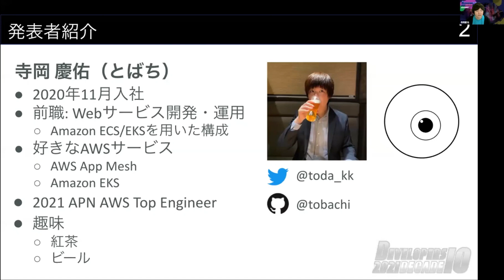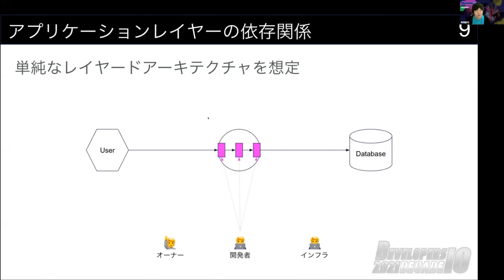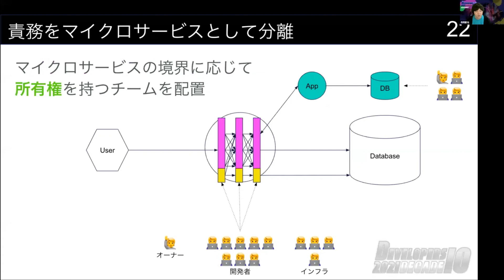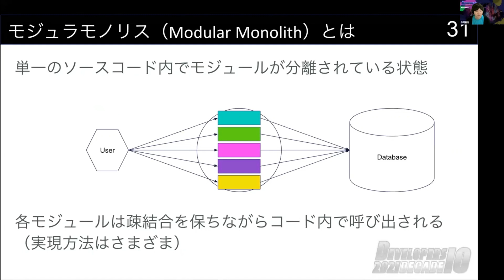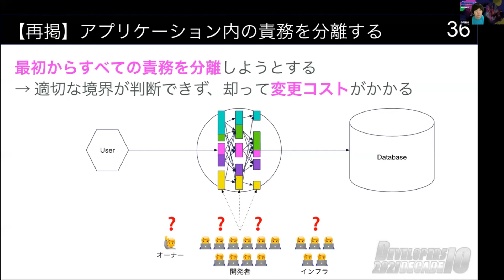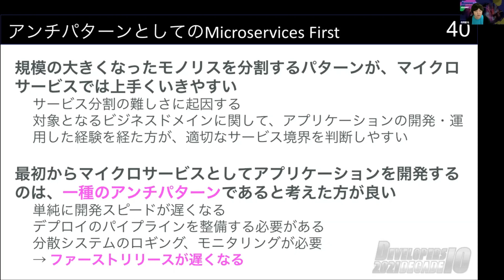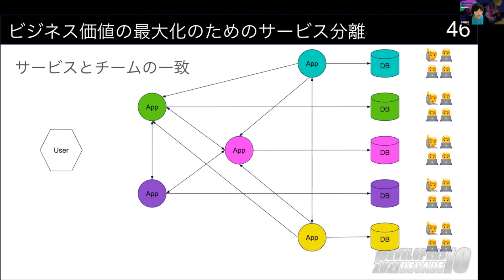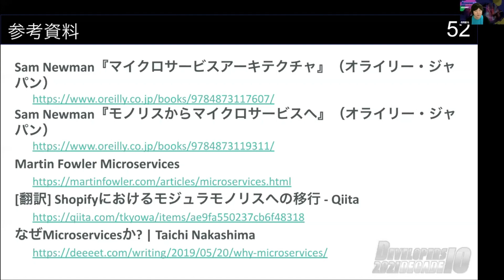【アプリ開発】そのマイクロサービス、ちょっと待った！本当に必要な場面を教えます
「マイクロサービス」がバズワードとなって久しいですが、それはあなたの組織のとって本当に必要なものでしょうか？ マイクロサービスアーキテクチャには技術的な設計手法だけでなく、組織論としての側面があります。マイクロサービスとはそもそも何なのか、どういった状況で必要になるものなのかといったことを踏まえた上で、導入のアンチパターンやマイクロサービス以外の選択肢について、改めてご紹介します。

■目次
00:00 オープニング
00:10 自己紹介
00:44 マイクロサービスだけが正解ではない
03:43 モノリスからマイクロサービスへ
07:29 モジュラモノリスアーキテクチャ
14:39 まとめ

■DevelopersIO 2021 Decade
この動画は2021年10月7日〜9日、12日〜14日に開催された、クラウド技術の最前線を紹介するオンラインイベント「DevelopersIO 2021 Decade」のセッションを録画・編集したものです。
イベントのポータルサイトはこちら

寺岡慶佑（とばち）
AWS事業本部コンサルティング部
ソリューションアーキテクト